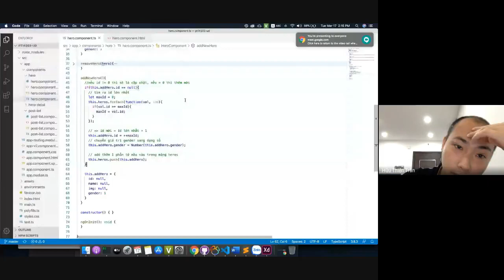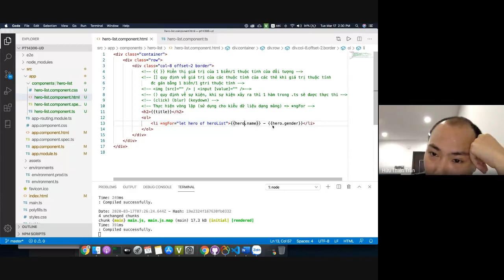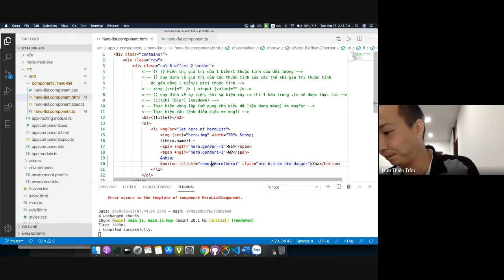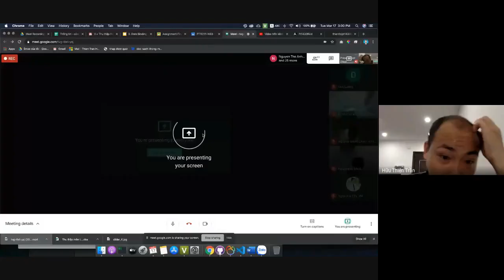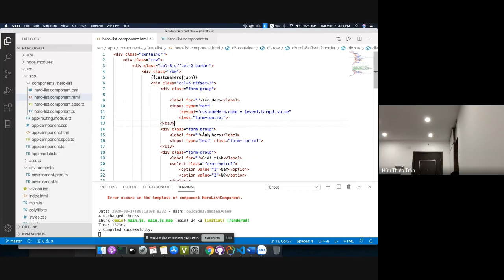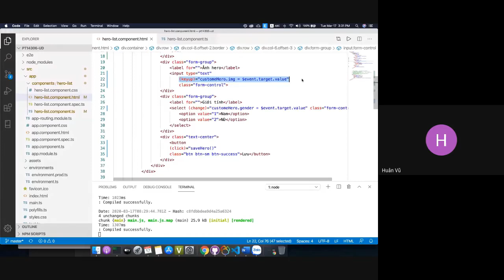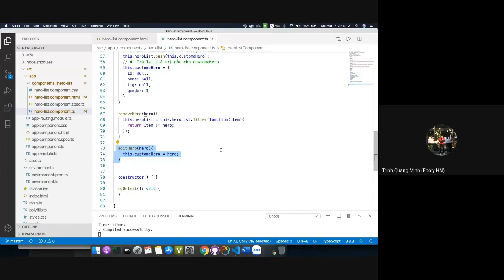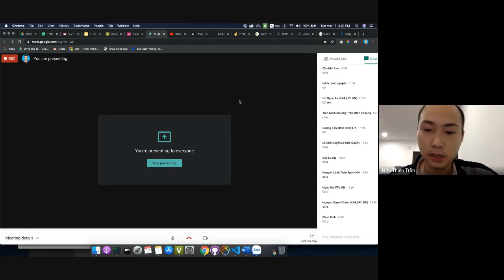Buổi 3: tương tác với component - quản lý heroes